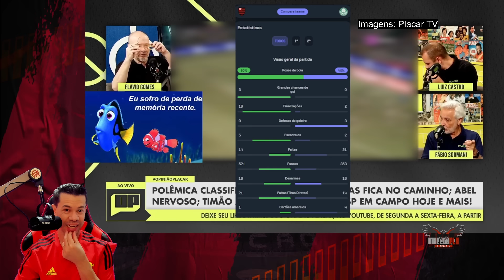ZÉ ELIAS "HUMILHOU COMENTARISTA ANTI" ABSURDO NÃO DAR ESSE PÊNALTI PARA O FLAMENGO!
Assunto do vídeo, Palmeiras eliminado da copa do Brasil, Pênalti não dado para o Flamengo.

Everton Cebolinha
pedro
flamengo campeão
Arrascaeta
De La Cruz
Matías Viña
Carlinhos